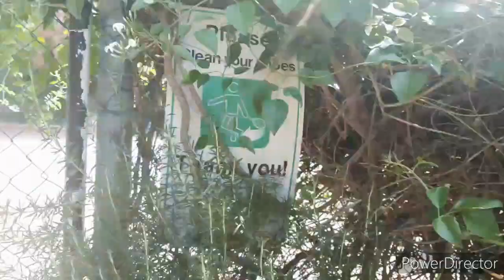Sana All kagaya ng Employer nila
Hello mga Babes! Im vlogging just to share some events and my life as a foreigner here in Cyprus. And to  inspire our kababayan who are planning to work or visit here someday. And serves as my memories while I am alive. Love you all